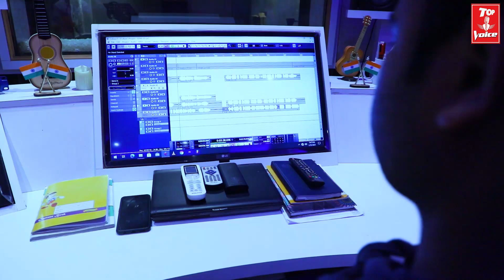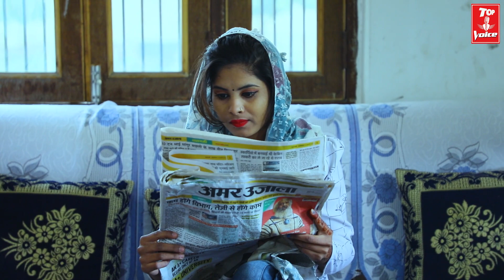2021 दर्द भरी गजल|छोड़ के गईलुgajal_song_hindi बेबफाई जख्मी_दिल Premi omprakash#गजल#2021_gazal_sad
2021 दर्द भरी गजल || छोड़ के गईलु रुला देने वाली गजल#gajal_song_hindi#बेबफाई#जख्मी_दिल#Premi omprakash#गजल#2021_gaza
Album :- Chhod ke gailu
Song :-  छोड़ के गईलू
Singer :- Premi omprakash
Lyrics :- Nadan ji
Music Director :- R Kundan Singh (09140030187)
Director :- Aalok kumar
Company/ Label :- Top Voice
Producer :- Arush Kumar Singh